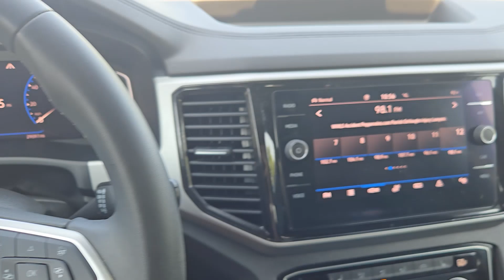2021 Volkswagen Atlas_Cross_Sport 3.6L V6 SEL OK Oklahoma City, OKC, Norman, Edmond, Piedmont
Pre-Owned 2021 Volkswagen Atlas_Cross_Sport 3.6L V6 SEL available at Eskridge Lexus of Oklahoma City located in 700 West Memorial Rd, Oklahoma City, OK, 73114 and servicing the Oklahoma City, OKC, Norman, Edmond, Piedmont area. Please mention the stock R2255A when you contact the dealership for this vehicle.

You'll have love at first sight with the   2021  VOLKSWAGEN Atlas Cross Sport.  Energize the drive in this extraordinary Atlas Cross Sport. Its lively performance and crisp, modern style inspire you to make the most of every adventure. The following are some of this vehicles highlighted options: Heated Steering Wheel
, Navigation System, Keyless Entry, Moonroof, Power Passenger Seat, Heated Mirrors, Back-Up Camera, Power Liftgate, Fog Lamps, Satellite Radio. Feel the optimism this Atlas Cross Sport brings to every drive. Treat yourself to a road test today. Our staff will toss you the keys and give you an outstanding customer experience.